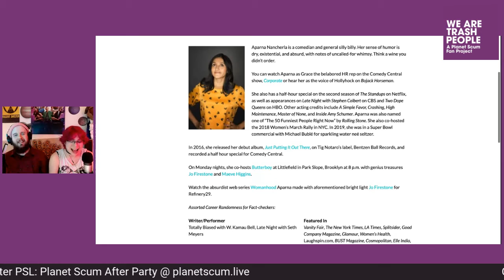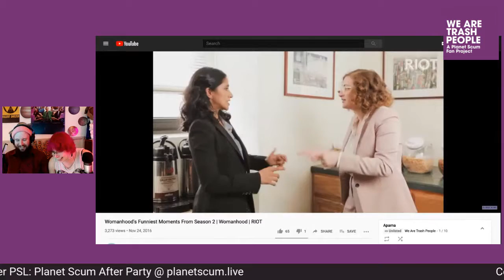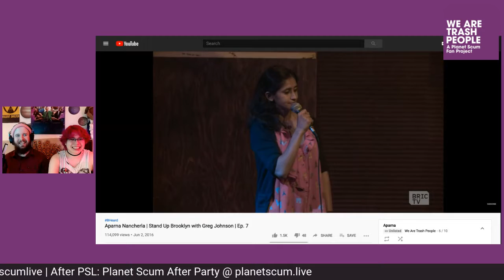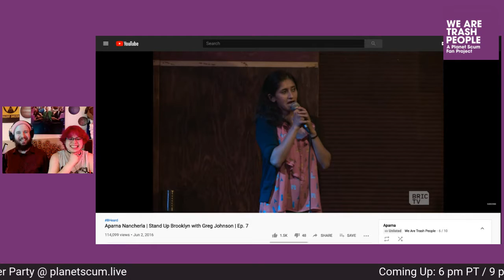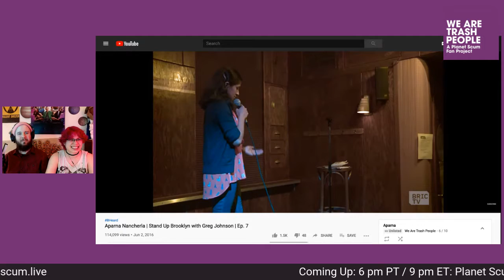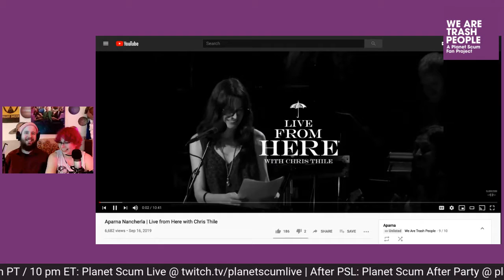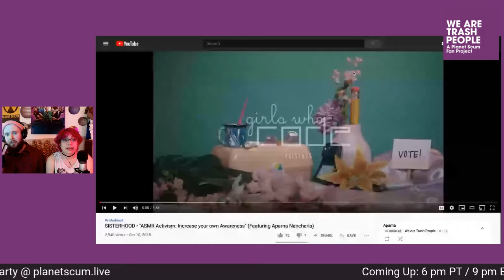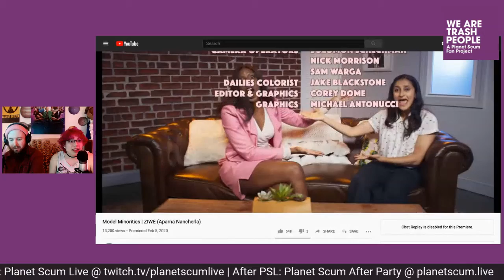We Are Trash People Celebrates Aparna Nancherla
This week Emily Pineapple and Forrest the Keeper of the Canon celebrate the past work of Aparna Nancherla!

"We Are Trash People" is a Planet Scum Fan Project which celebrates the guests on each week's Planet Scum Live. Originally created as a podcast, it is now a livestream which happens every Wednesday at 5 pm PT / 8 pm ET